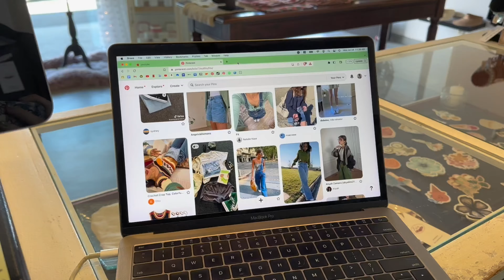days alone in my life vol 3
hello!!! I hope you guys are enjoying this series:) more to come soon!

hey my name is Leilana and I am a 17 year old currently living on the island of Hawaii. I love creating and editing videos, and would love to share my joyful experiences with you guys :)